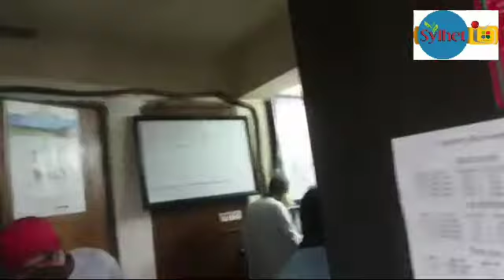সিলেটে লক ডাউন অমান‍্য‍ ১০০যাত্রী নিয়ে করে প্রবেশ করল ট্রেইন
Welcome to the official Sylhet Plus YouTube channel

This channel is broadcasting news and talk shows related to news and current affairs, business, sports, entertainment and many more.

Contents of Sylhet Plus are available In this YouTube channel with regular updates.
Tune into Sylhet Plus.Check out our facebook, twitter and instagram for regular updates.